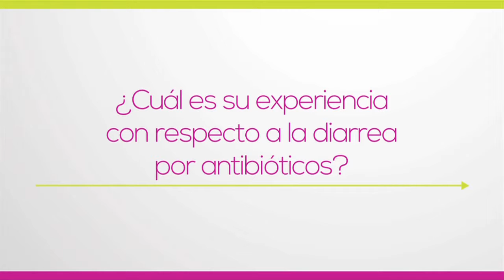Uso clínico de S. Boulardii CNCM I-745, entrevista con Vera Sdepanian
Entrevista con la Pr Vera Sdepanian sobre el uso de S. boulardii CNCM I-745 en la prevención y el tratamiento de la diarrea